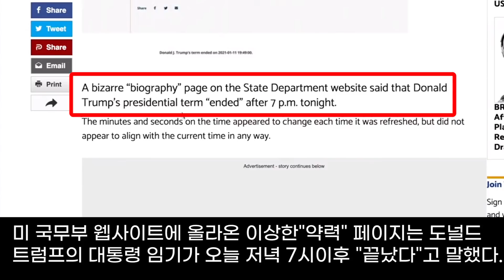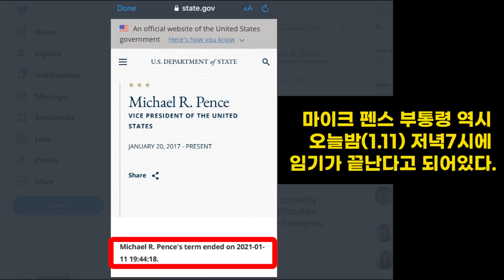가만 놔두면 안됩니다.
이 중요한 시기에 용납할 수 없는 일..

영상 제작에 정말 큰 도움이 됩니다!